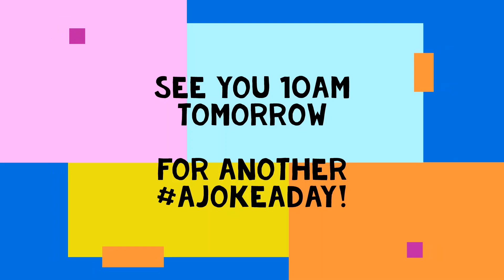The Kids Tell Bad Jokes - Moo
The old jokes are the best/worst jokes (depending on your preference)!